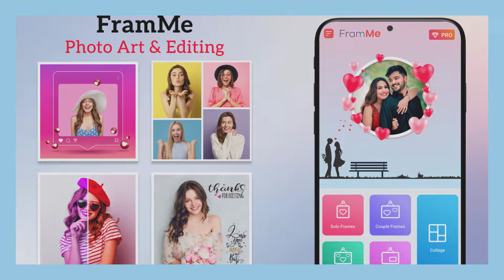Personalize Your Memories with Perfect Frames! 🖼️💖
Transform your photos into masterpieces with our all-in-one photo frame and editor app! 🖼️✨ Enhance, edit, and frame your memories effortlessly.